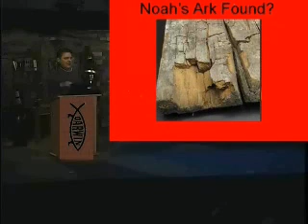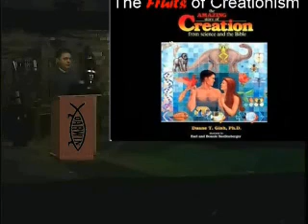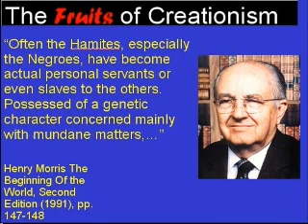LithodidRuss speaks! Pwnage Olympics Event #4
A YouTube user wspol624 left a brilliant comment on one of my Russ vids yesterday, and it spawned the idea for this video. This is what they wrote:

This taken from Rational Wki entry on Russ Miller : Russ Miller . . . an American . . . claims he has . . . hosted several . . . seminars, presenting to the audience his views why evolution is . . . scientific. In his seminars, he repeats . . . that Kent Hovind's . . . a liar and a fraud.

Thanks wspol264!